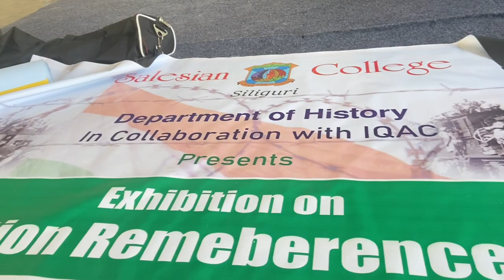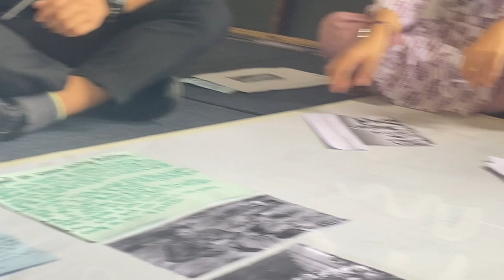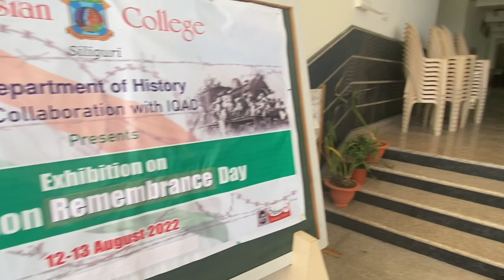College Day Vlog#siliguri# Partition RemembranceDay#preparation#happyfamily#collegelife#india